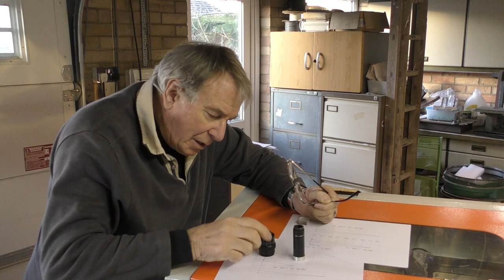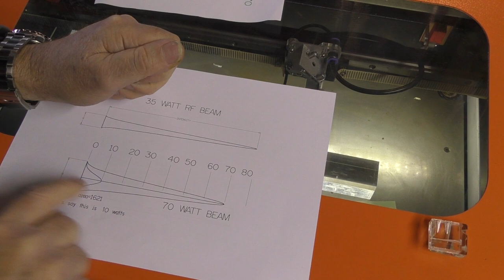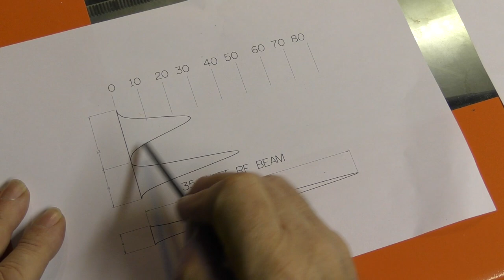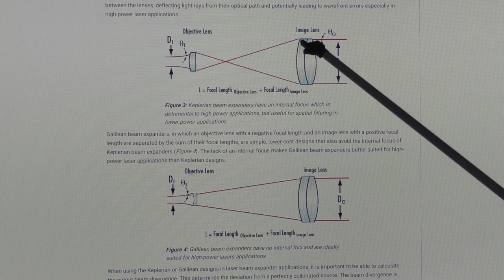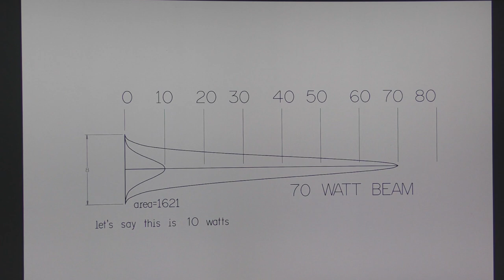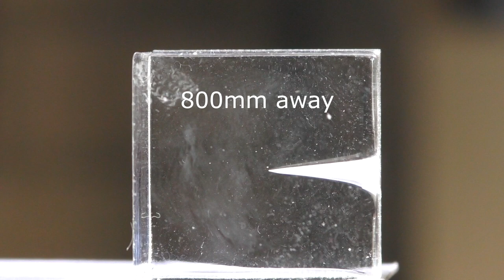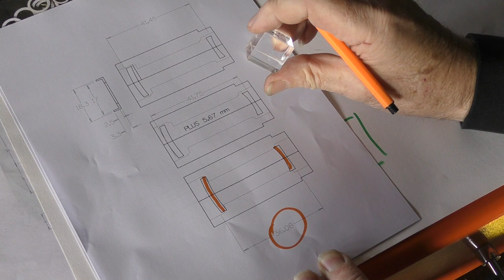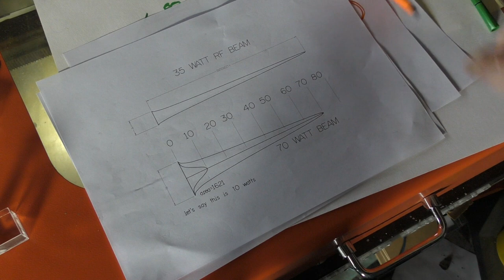RDWorks Learning Lab 228 Search for a Beam Collimator Part 1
With advice from a guy  commenting on my recent failed attempt to create my own X1  beam expander/collimator, I have been persuaded to revisit the X2 beam combiner I currently use on the RF  Tangerine Tiger machine. He provided suggestions that had been successful for him,  on how I may be able to improve the performance of that X2 device.
Followers of my journey will know of my mistrust of lens theory when it comes to mixing laser beams and lenses.  This is  yet another exsmple of how  lens theroy may work perfectly  for imaging but does not work for damaging.
 This is an exercise in lens juggling and disdain for conventional optics. However, in parallel with this personal effort, I have challanged several global optics companies selling beam expanders, with this problem. Much as expected the silence has been deafening.